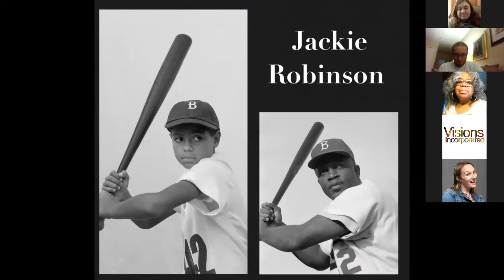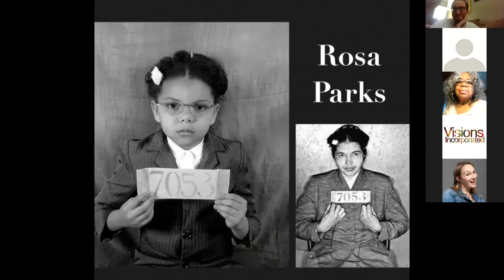February Book Club ft. Rochelle Riley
The Detroit Writing Room had the pleasure of hosting Rochelle Riley for our February Book Club event!

Rochelle is an award-winning journalist and Director of Arts and Culture for the city of the Detroit. She co-wrote the book “That They Lived: African Americans Who Changed the World” — a collection of essays and photographs about famous African Americans that all children should know — that was published this February by the Wayne State University Press.

Watch a portion of the book talk above.

About The Detroit Writing Room

The Detroit Writing Room is an event and writing space in downtown Detroit. Whether you’re working on the next Great American novel or a business plan, the DWR has 30 professional writing coaches to help with all your writing needs. We also host book talks, writing workshops, open mic nights and private events. to sign up for coaching, memberships, events and more. to see our New York-based coaching team.